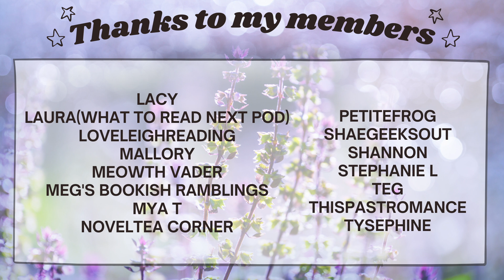things i won't do as a booktuber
I think sometimes there are choices we all make with what we are and aren't comfortable with as content creators. This video dives into the things I personally value. I discuss the things I'm just not gonna do in depth and totally inspired by @heabooktubes

♥MY EREADERS♥
Pop Socket
Gooseneck holder

♥Filming Equipment♥
Canon G7 X Mark III
Camera Exentsion (Cold shoe)
Ring Light